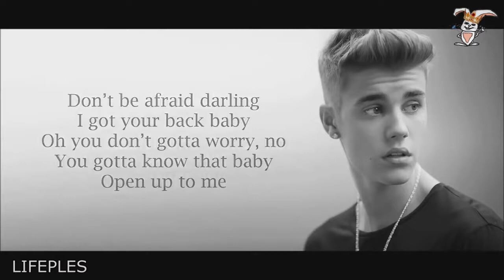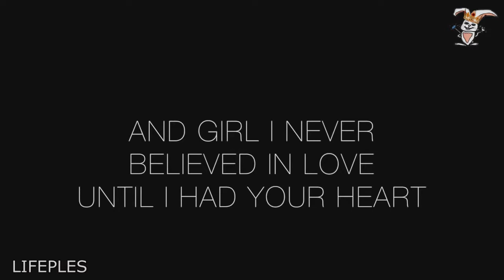IF YOU SING YOU LOSE 😱 (JUSTIN BIEBER) 🎶🎶🎶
PLES DO NOT CLICK HERE ! lifeples 💎🐰✌️